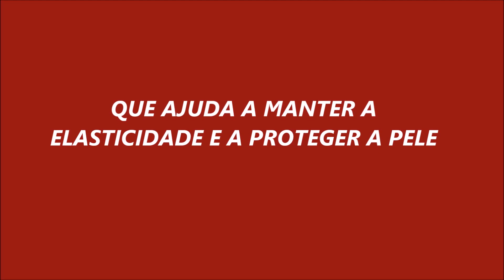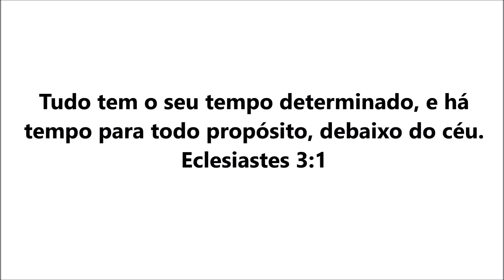PORQUE DEVO COMER BETERRABA?